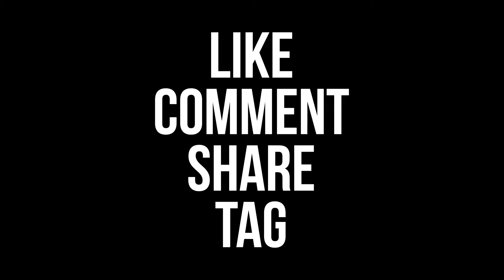No Sugar | 30 Days Challenge | Workout | AskMen India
Here is the new video on No Sugar 30 days Challenge by @RohitSharma
Stay Fit